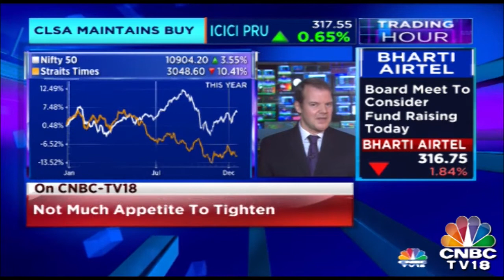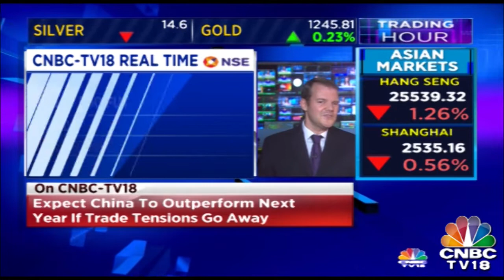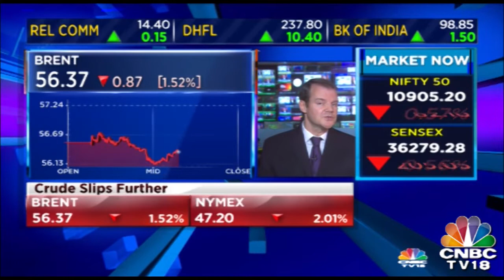Coal Ministry To Hold A Stakeholders Meet On Coal Swapping Policy In Private Sector | Trading Hour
Sources Tell Us That Coal Ministry To Hold A Stakeholders Meet On Coal Swapping Policy In Private Sector.